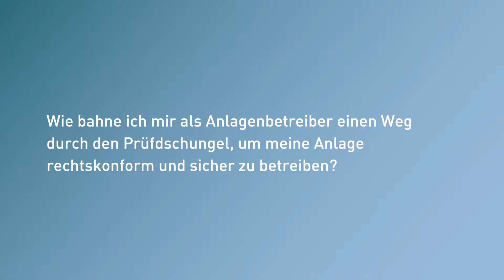Prüfmanagement: Der Weg durch den Gesetzesdschungel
Wie bahne ich mir als Anlagenbetreiber einen Weg durch den Prüfdschungel, um meine Anlage rechtskonform und sicher zu betreiben? Diese Frage beantwortet Jan Heins, Teamleiter Prüftechnik bei YNCORIS, im Interview mit Service.Wissen. Mehr